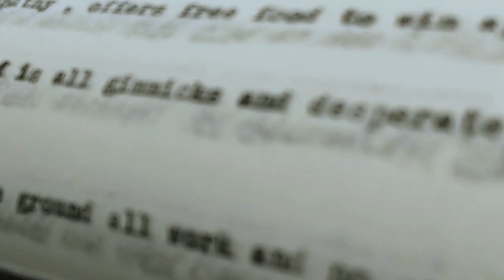Hot Pot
Hot Pot by Versatile Pictures in Toronto, Canada
Finalist - 72 Hour Horror Film Race 2019